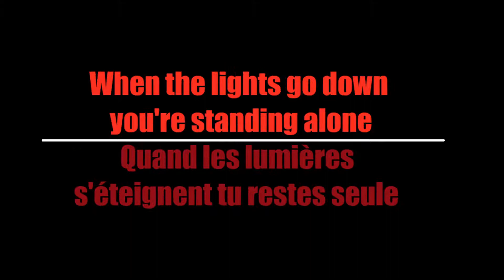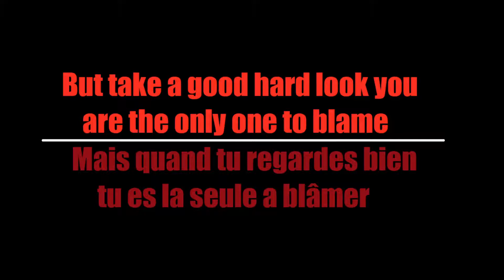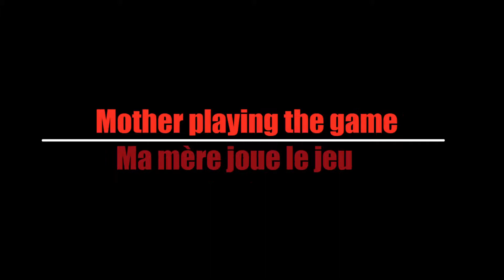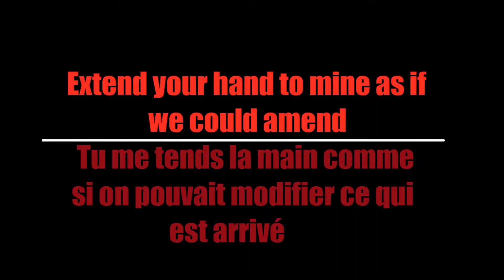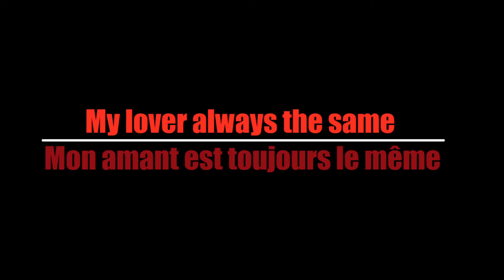Butcher Babies - Dead Poet (Traduction Française)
Here's my French translation of "Dead Poet" by Butcher Babies

Voici ma traduction Française de "Dead Poet" de Butcher Babies